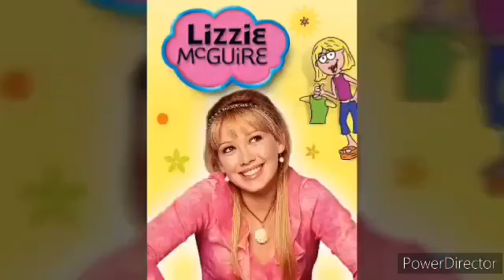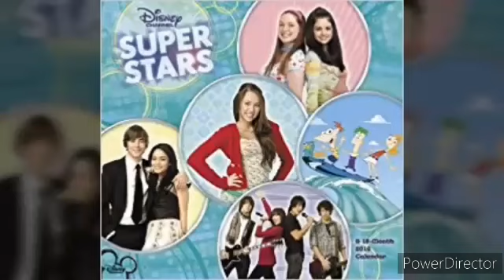Disney channel Amv